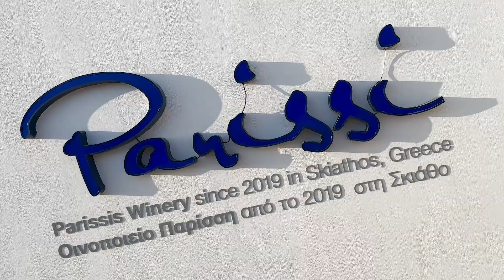Wine Tasting Excursions Skiathos by Dolphin 1080p